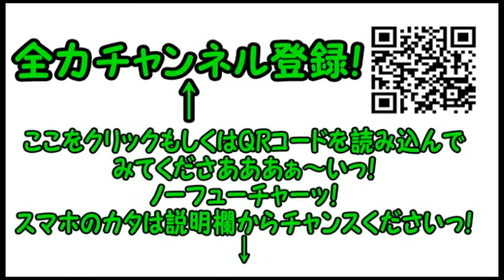コンマニセンチの今日も全力！５５５ 井の頭自然文化園 Dookie comedian Commanicenti!